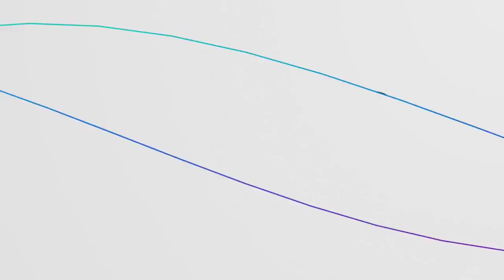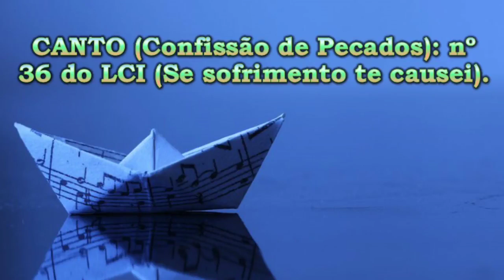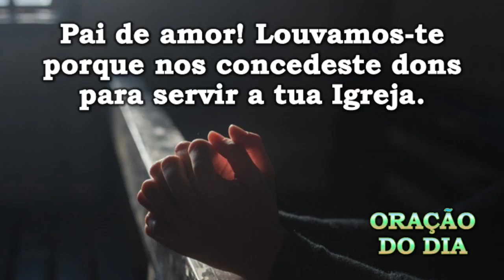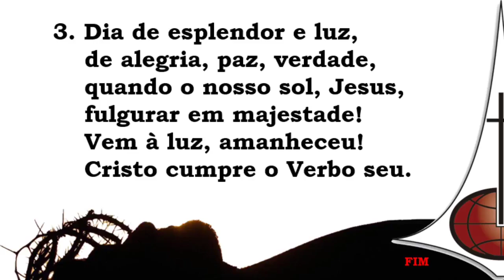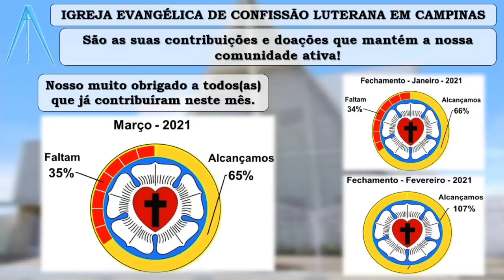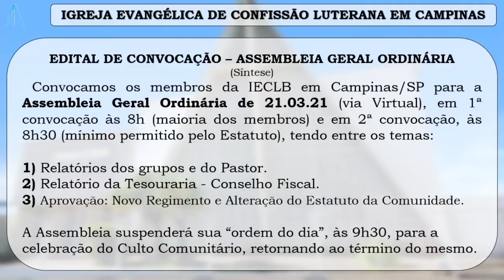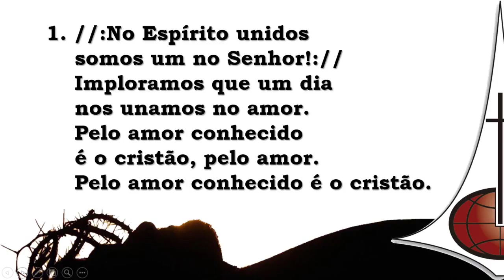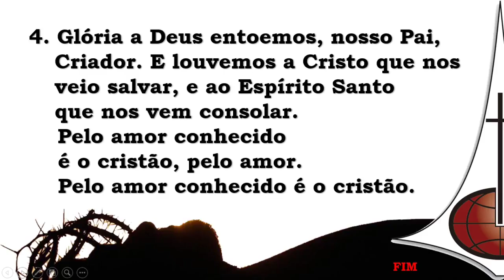21/03/2021 - Hebreus 5.5-10: Soli Deo Gloria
P. Luciano Ribeiro Camuzi
Cultos 2021
Comunidade Evangélica de Confissão Luterana em Campinas - SP